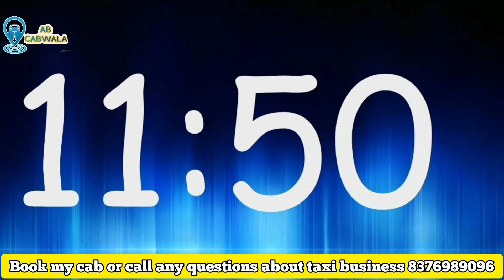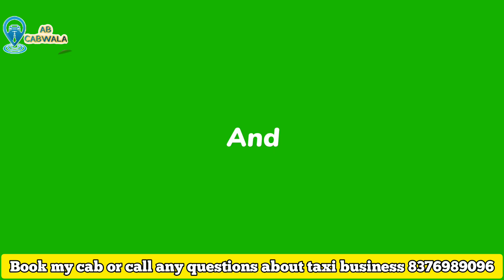AAJ 2 OUTSTATION BOOKING CANCEL HONE K BAAD OLA NE BACHA LIYA || OLA देता है हमेशा साथ